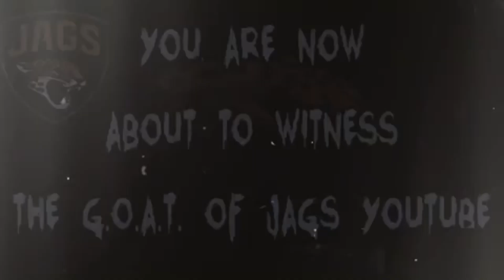Is This The End Of DJ Chark In Jacksonville?!?!?!